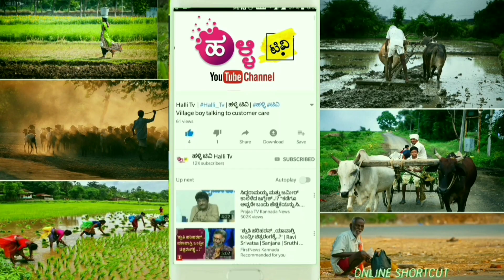ಬೆಂಗಳೂರಿನಲ್ಲಿ ತಂಡ ಮಾಡುತ್ತಿರುವ ಕೆಲಸ ನೋಡಿ || Vivience Event Help To Banglore Poor Peoples || Halli Tv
ಬೆಂಗಳೂರಿನಲ್ಲಿ ಕರುಣಾ ಸಮಸ್ಯೆಯಿಂದ ಊಟಕ್ಕೆ ಪರದಾಡುತ್ತಿರುವ ಬಡ ಜನಗಳಿಗೆ ಒಂದು ತಂಡ ಸಹಾಯಮಾಡುತ್ತದೆ ಹೆಚ್ಚಿನ ಮಾಹಿತಿಗಾಗಿ ಈ ವೀಡಿಯೋವನ್ನು ಪೂರ್ತಿಯಾಗಿ ನೋಡಿ

Small help to the needy people from Vivience events team
Ashish
Ajay
Arpith
Mohan
Yashwanth
Abhi
Shivu